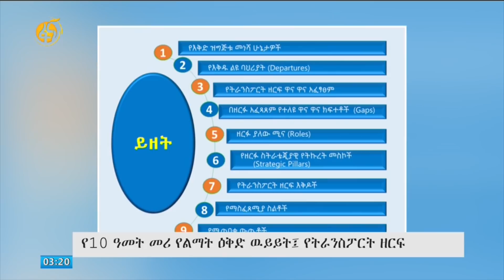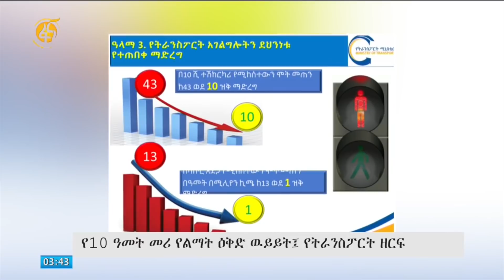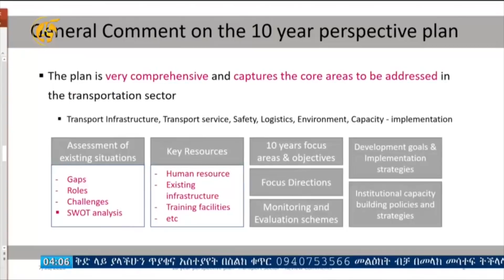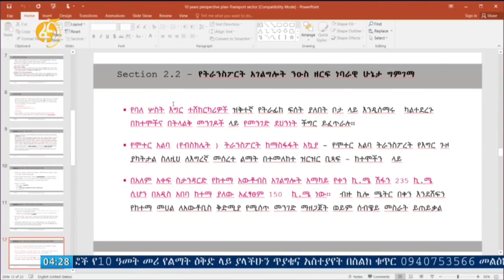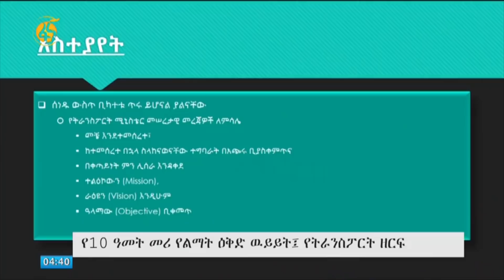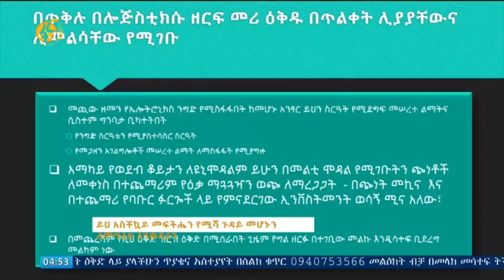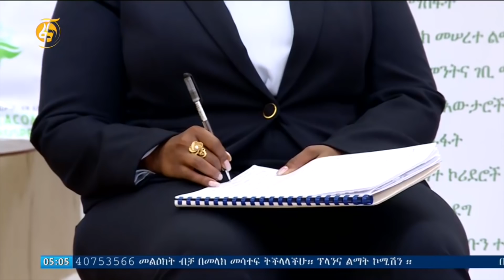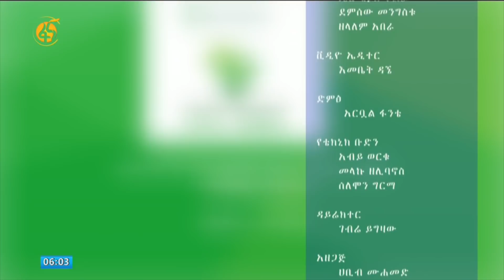የትራንስፖርት ዘርፍ የ10 ዓመት መሪ የልማት ዕቅድ (2013 - 2022) የምክክር መድረክ